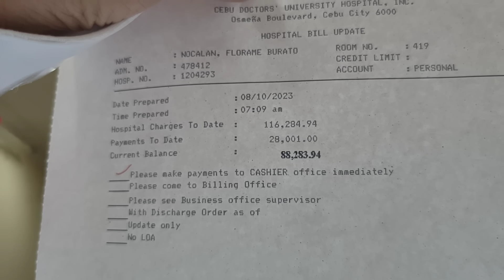NALUYA MAN UG BALIK SI FLORAME HUHU